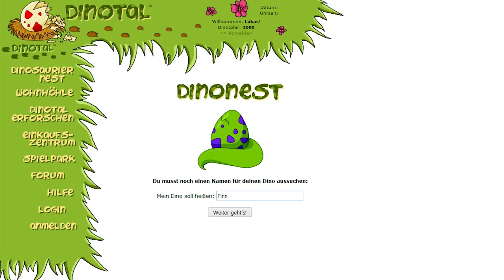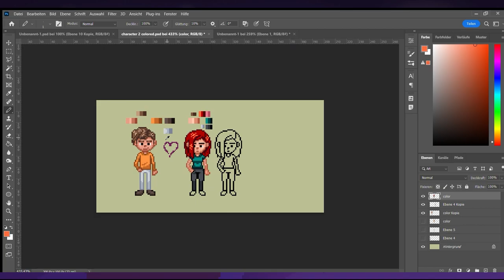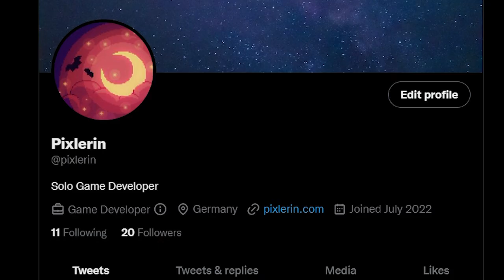Me as a Solo Game Developer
Why Neopets made me study computer science and what I learned from alpacas in space.

Images by Pexels, Pixabay and Tenor GIF Keyboard

Song "Galaxy" by Karl Casey @ White Bat Audio